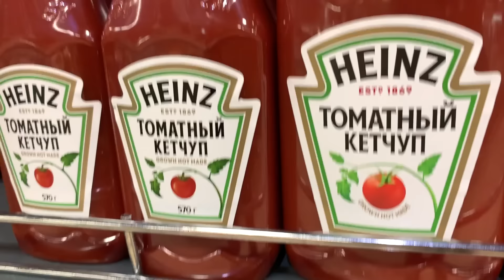MI PADRE DICE SÍ A TODO LO QUE DIGO EN RUSO 🇷🇺 Nuevo PENDIENTE! RETO EXTREMO | Daniela Golubeva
En este reto mi padre tiene que decir SÍ a TODO lo que digo en RUSO! Es un reto divertido y muy extremo. ¿Consigo hacerme un nuevo pendiente? ¿Me hace la cena? ¿Me compra toda la ropa? Daniela Golubeva y sus amigas van a hacerse nuevos piercings.